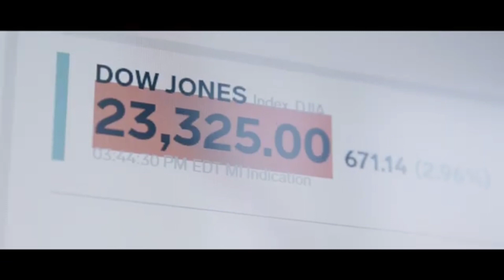Unveiling the Hidden Truth: The Black Secrets of the Corona Period !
Unveiling the Hidden Truth
The Black Secrets of the Corona Period
Amar Creation

Hello Friends,

   Discover the untold truths and hidden mysteries surrounding the Corona period in this eye-opening video. Delve deep into the dark secrets that have remained concealed, as we shed light on the undisclosed aspects of this global pandemic. Join us on a journey of uncovering the black secrets behind the Corona period and gain a new perspective on this unprecedented time in history. Prepare to be amazed and enlightened as we explore the unknown in this captivating exposé.

corona shocking news
corona crime
corona in India
corona corruptions

However, if any content owners would
like their Images, Video Footage or Music